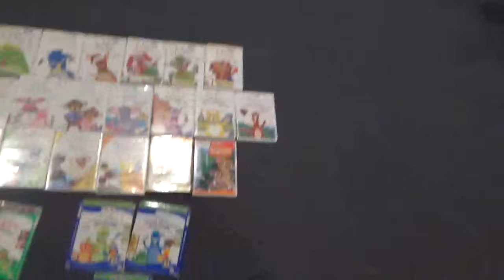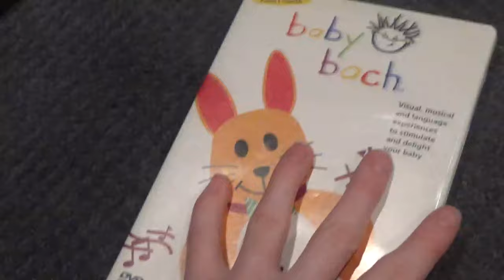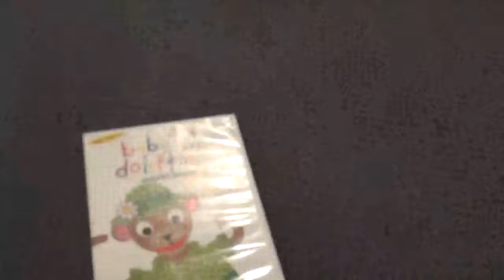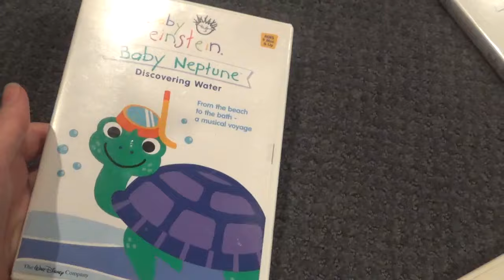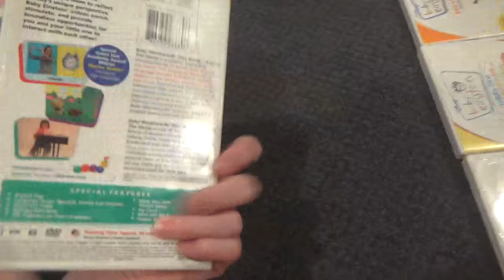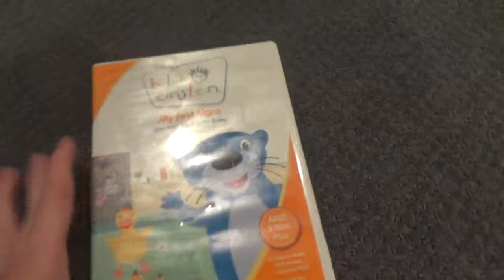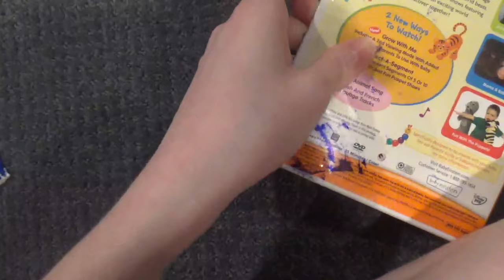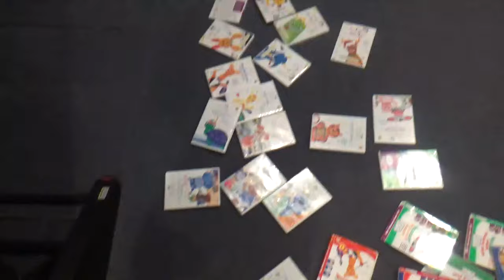First Versions of Baby EInstein DVD's (1.3k Sub Special)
I think I am the only enthusiast that can say "I have every first version of a Baby Einstein DVD".